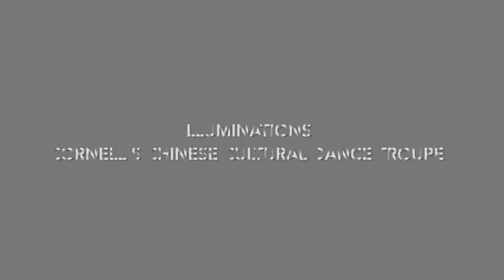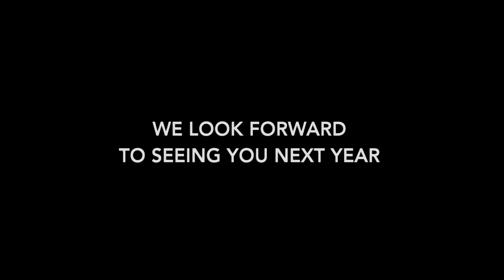[Canceled] Rhythms of China 2020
Hi everyone!

Unfortunately, Rhythms of China 2020 has been canceled this year due to COVID-19. Nevertheless, our members have been working hard throughout the past year to put together amazing performances, and we would like to acknowledge their dedication and hard work. In this video, we’ve compiled practice videos from this year’s dances and clips from Rhythms of China 2019 to give you a sense of what we’ve been doing for the past year, as well as what you can look forward to at next year’s showcase!

We would also like to take this opportunity to give the spotlight to our seniors:
Annie Yu
Catherine Li
Glenna Zhang
Jessy Ling
Megan Lee
Muyang Li
Sophie Zhao
Xuelin Hong

Many of them joined Illuminations early on in their undergraduate years at Cornell, and 5/7 of our dances this year (including the senior dance) were choreographed by our seniors. We’re thankful for their encouragement, their passion for dance, and the countless contributions that they’ve made to Illuminations. We wish all of them the best of luck as they start a new chapter in their life, and no matter where our members are, we will always be a family!! :)